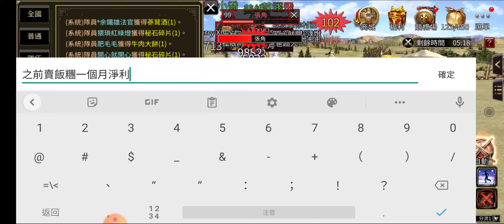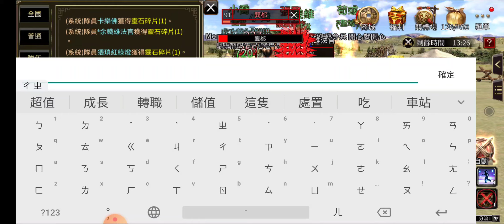『三國群英傳M』打完試煉副本立刻製作VIVO Y76 5G潛能精魄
活動的潛能精魄製作材料瓶頸資源是未知圖紙，所以試煉副本一定要打，而且要刷好刷滿，因為製作出來的精魄是白色的，還需要洗魄符+相同的精魄+30金才能重鑄。

非常感謝卡樂佛、余鐵雄法官、猥瑣紅綠燈、肥毛毛、開心就開心 這些兄弟騰出寶貴的吃飯時間一起來打，這是我操作第一次通關，不過我妹幫我通關過很多次了XD